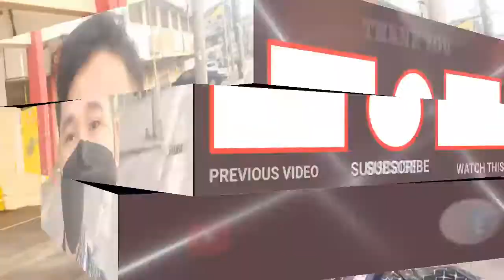MiniVlog | ANG BUHAY SA BUKID .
PLS SUPPORT MY YOUTUBE CHANNEL GUYS..